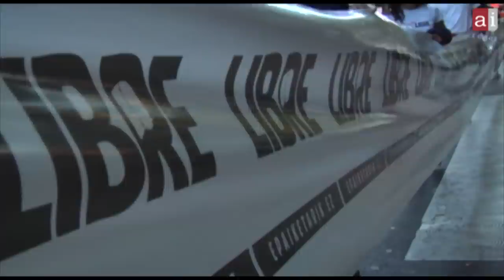Libre Juicios del pasado para impedir el futuro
Pese a que han transcurrido dos años desde que ETA declarase el final de la lucha armada y que en el Pais Vasco se han dado importantes pasos para la resolución del conflicto y la consecución de la Paz, en la Audiencia Nacional española han comenzado dos macrojuicios de innegable carácter político.

Casi 80 personas a las que se acusa de ser miembros o colaboradores de ETA se sientan en el banquillo de los acusados. Ateak Ireki recoge en este reportaje las impresiones de los jóvenes independentistas a quienes se acusa de ser miembros de la organización juvenil ya desaparecida Segi.

En el juicio contra estas personas las declaraciones arrancadas en comisaría bajo la práctica de la tortura, según han denunciado los acusados, serán las principales pruebas de cargo contra ellas.

Muchas de estas personas, tras ser arrestadas, han permanecido en prisión provisional y han pagado un total de 700.000 euros para poder recobrar su libertad. Ahora se enfrentan a un juicio y denuncian que el proceso judicial tiene grandes repercusiones en su vida diaria.

Este castigo añadido que supone ser juzgado en la Audiencia Nacional provoca también incertidumbre entre los imputados.

Las personas imputadas denuncian el carácter político de estos macrojuicios y subrayan el sinsentido de este tipo de procesos en el nuevo tiempo político que vive Euskal Herria.